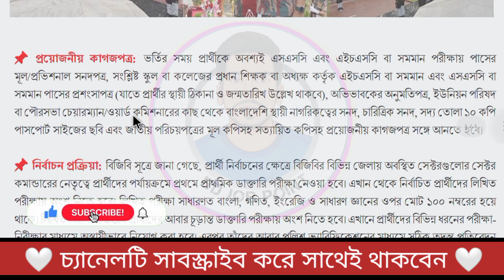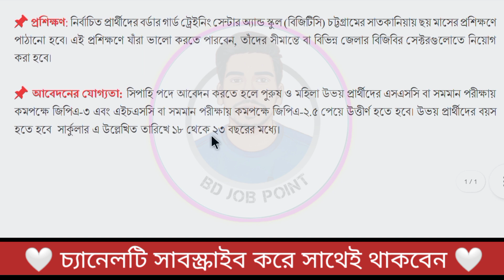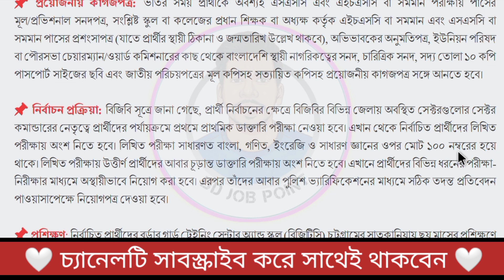বিজিবির ১৫ হাজার সদস্যের নিয়োগ || কি কি কাগজপত্র লাগবে? কোন বিষয়ে পরীক্ষা হবে || BGB job circular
বর্ডার গার্ড বাংলাদেশ ১৫ হাজার সদস্যের নিয়োগ || কি কি কাগজপত্র লাগবে? কোন বিষয়ে পরীক্ষা হবে

বর্ডার গার্ড বাংলাদেশ (বাংলা অর্থ:বাংলাদেশ সীমান্ত রক্ষক) বাংলাদেশের একটি আধাসামরিক বাহিনী। এর কাজ হল মূলত বাংলাদেশের সীমান্ত রক্ষা করা। এর প্রধান কার্যালয় ঢাকার পিলখানায় অবস্থিত। বাংলাদেশের স্বাধীনতা অর্জনের পূর্বে এর নাম ছিল ইস্ট পাকিস্তান রাইফেল্‌স (ইপিআর)। বাংলাদেশের স্বাধীনতা অর্জনের পর ১৯৭২ সালে এর নাম হয় 'বাংলাদেশ রাইফেলস' (বিডিআর)। ২০০৯ সালে পুনরায় নাম পরিবর্তন করে রাখা হয় বর্ডার গার্ড বাংলাদেশ (বিজিবি)। ২০১৬ সালে এই বাহিনীতে সর্বপ্রথম নারী সৈনিক যোগ দেয়।
The Border Guard Bangladesh (BGB) is a paramilitary force responsible for the border security of Bangladesh. The force is known as "The Vigilant Sentinels of the National Frontier". Border Guard Bangladesh, as a paramilitary force, is entrusted with the responsibility to defend the 4,427 kilometres (2,751 mi) border of Bangladesh.

bgb job circular 2021? bangladesh bgb job circular 2021? border guard bangladesh job circular 2021?